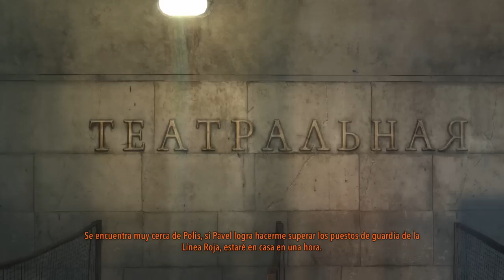Resumen METRO Last Light - Parte 03 (Redux)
Este resumen NO PRETENDE reemplazar la experiencia que significa jugar esta excelente serie, y hemos introducido suficientes cambios en el orden y forma en que se presentan los contenidos, así como también datos extra relacionados a las novelas, para hacer algo propio y diferente.
Este es un resumen comentado, con elementos cinemáticos y de gameplay, de los principales sucesos de la serie Metro, en su versión Redux.

Título: Чужое Небо (Chuzhoye Nebo - Cielo extraño - cielo de otros)
Banda: Смысловы́е галлюцина́ции (Smyslovye Gallyutsinatsii - semantic hallucinations).